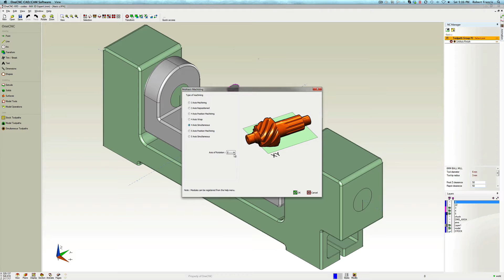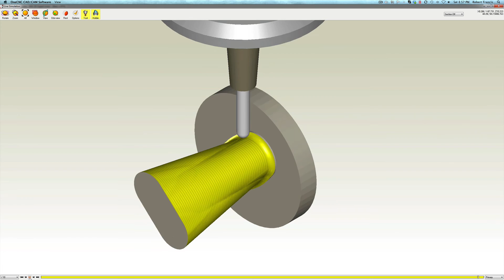CAD CAM Software for CNC Machining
OneCNC is a global provider of CAD-CAM solutions for CNC Milling 3 axis through to 5 axis simultaneous machining. Fully developed in-house providing the best functionality together with ease of use. Developed to make what used to be too difficult to use Multi-Axis machining an every day use functionality.

OneCNC Multi Axis great for automation and increased production.